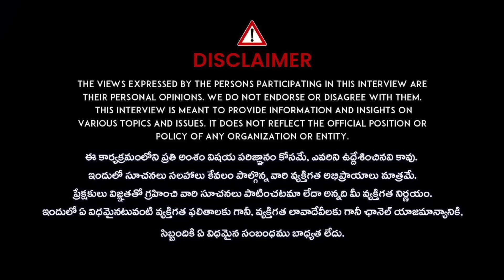Anju Prabhakar Emotional Interview | Tiger Prabhakar | Journalist Kavitha | iD Ladies Life